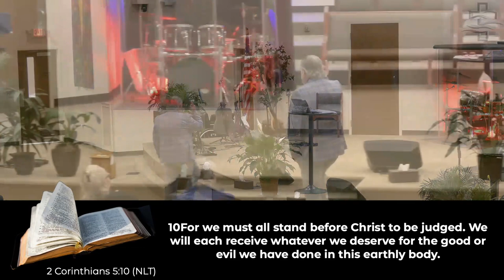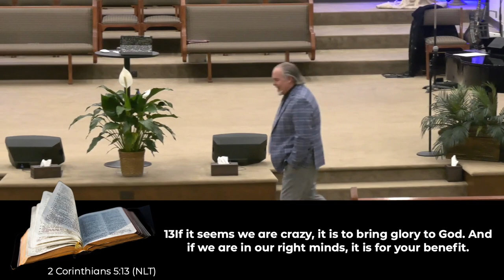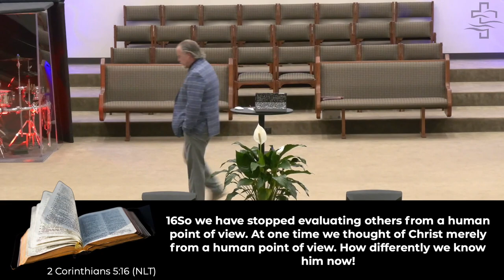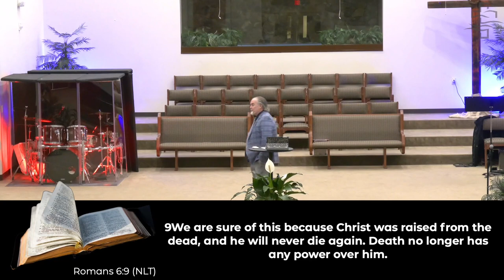People of Purpose | Week 4 | Pastor Kevin Corl | Living Water Church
Join us on a transformative journey as we explore the power of purpose in our lives! Pastor Kevin helps us dive into the profound truth that each of us is a masterpiece created by God for a unique purpose. Through faith in Christ and baptism, we become new creations, empowered to fulfill the divine call placed upon our lives.

🔹 Unveil Your Purpose: Romans 6:4 reveals the profound truth that in Christ, we are made new. Our old selves are buried with Him in baptism, and we rise to live a new life, empowered by His resurrection.

🔹 Embrace Your Calling: God has intricately designed each of us for a purpose. Before we even existed, He had a plan for our lives. It's time to step into that purpose, accepting the call and responsibility placed upon us.

🔹 Live with Intention: As Christians, we are no longer slaves to sin but are set free to live for God's glory. Our lives are a testimony to His power and grace, and we are called to walk in obedience, fulfilling the good works prepared for us.

🔹 Respond to the Call: Whether you're discovering God's purpose for the first time or seeking to renew your commitment, now is the time to respond. Take a step of faith, surrendering to God's will and demonstrating your faith through action.

🔹 Say Yes to God: Are you ready to answer God's call on your life? Will you commit to living out your purpose, bringing glory to Him in all you do? Your journey starts here, with a simple yet powerful "yes" to God's plan for your life.

Watch as we embark on this journey of purpose and transformation. Your life has meaning, significance, and divine purpose waiting to be fulfilled. Say yes to God today and step into the extraordinary life He has prepared for you! 🙏✨